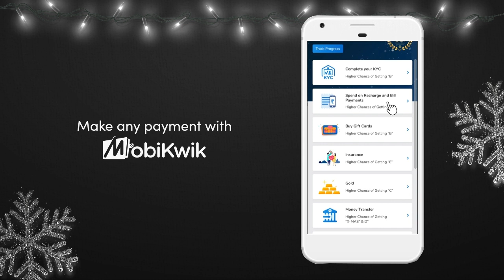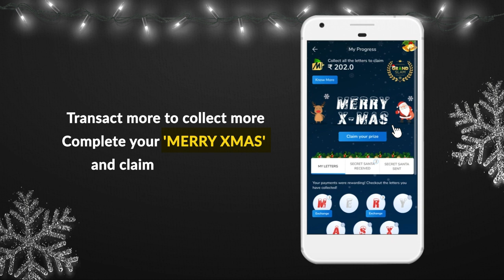MobiKwik Christmas Grand Slam (How to play)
MobiKwik is a digital wallet which offers the users a convenient way of making online payments such as recharges and bill payments, payments at the e-commerce websites and more. Additionally, it is a full-stack Fin-tech payment platform that enables all its users to get access to wealth management tools and other financial products such as loan, insurance, mutual funds and others